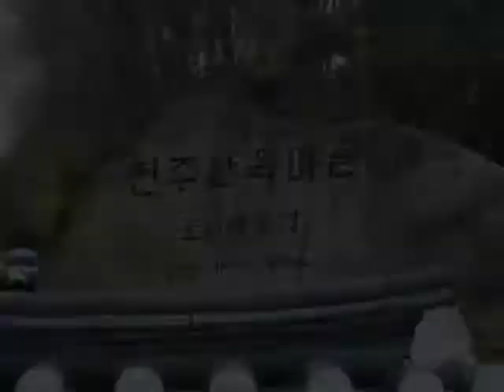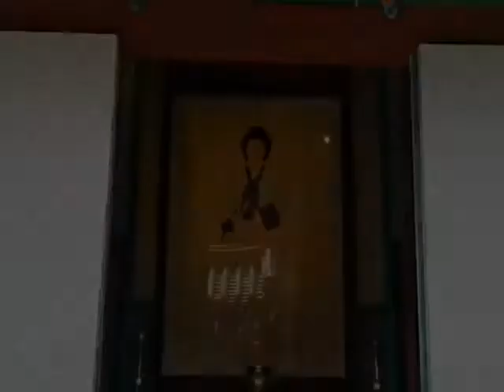고창 청보리밭